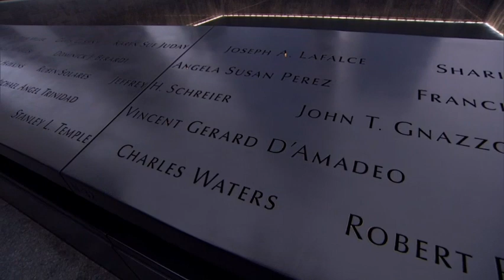Raw: 9/11 Anniversary Ceremony Begins in NYC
The commemoration of the 15th anniversary of 9/11 has begun at Ground Zero. Sunday's ceremony began with a moment of silence. A bell toll at 8:46 a.m., the time when a terrorist-piloted plane slammed into the World Trade Center's north tower. (Sept. 11)